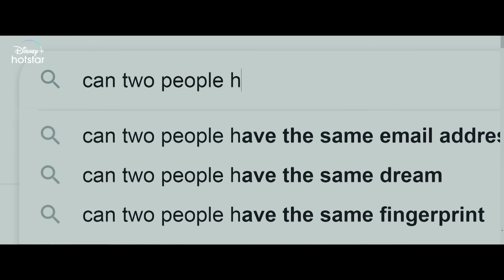Adbhutham Official Trailer | Teja Sajja | Shivani Rajasekhar | Mallik Ram | Prasanth Varma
Oke phone number iddariki ichheste jarigedi enti? Oka Adbhutamaina love story! Adbhutam, streaming from Nov 19th only on DisneyPlusHotstarMultiplex

Produced by: Mogulla  Chandrashekhar Reddy

Director: Mallik Ram

Editor: Garry BH

Music Director: Radhan

PRO: Eluru Sreenu

Digital Marketing: Housefull Digital